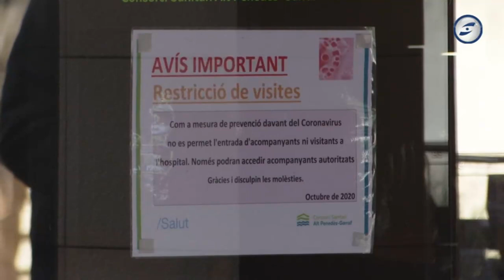Més ingressos, i dues morts més per Covid als hospitals del CSAPG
L'Hospital de Sant Camil notifica dues noves morts per Covid des del 5 de gener. Als hospitals del CSAPG hi ha 71 ingressats per Covid, 18 més que dijous passat. El risc de rebrot al Garraf es manté al voltant dels 4.000 punts, i la taxa de positius, del 27%, està encara molt per sobre del recomanable per  fer baixar el nombre de contagis. Dimecres torna a obrir el punt de vacunació de la nau del Museu del Ferrocarril de Vilanova i la Geltrú.